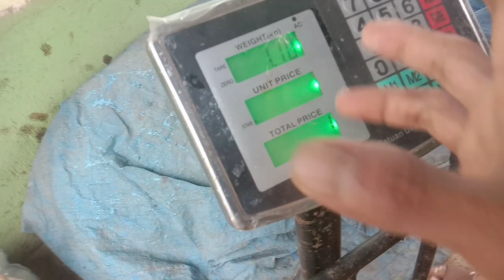PETANI INI KAGET‼️LAGI NGOCOR DISATRONI PEMBELI || PANEN PERDANA TIMUN BATARA F1 USIA 40 HST BIJI